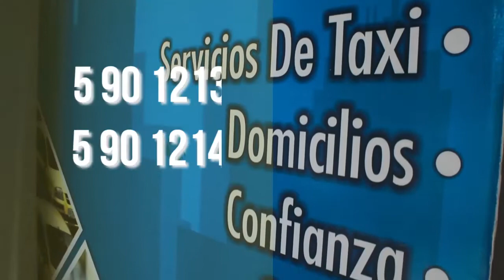CAPTURADO ROBERTO CARLOS EN EL MUNICIPIO DE CURUMANI